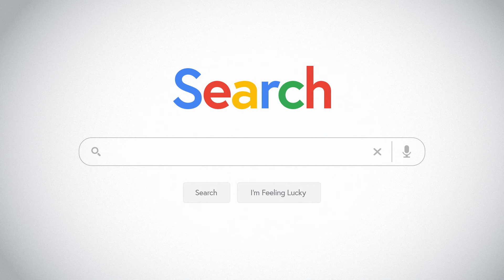Save Thousands with 0.99% Financing on Like-New Certified Hondas